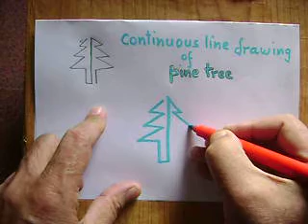continuous line drawing of pine tree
Good to develop visual skill
A pedagogical tool, not an artwork